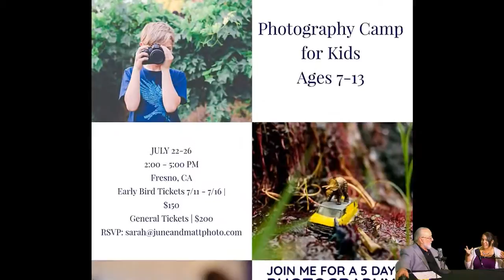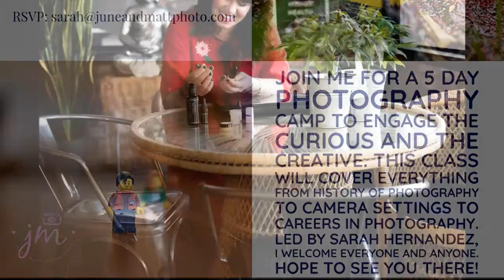Sarah Hernandez of June & Matt Photography (personal brand photography) on Central Valley Business